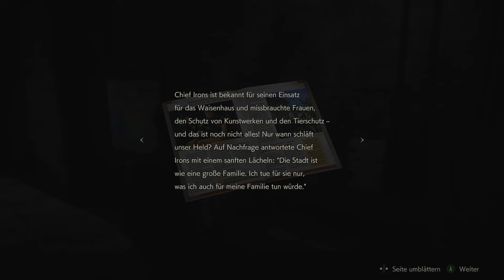Let's Play Resident Evil 2 Remake [Hardcore] - 14 - Birkin kommt, Birkin geht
[Claire B] Aber was bleibt, ist Birkin. Und natürlich die Aussicht auf eine fantastische zweite Runde durch das Haunted House "RPD" mit der Starattraktion "Mr. Xzibit"